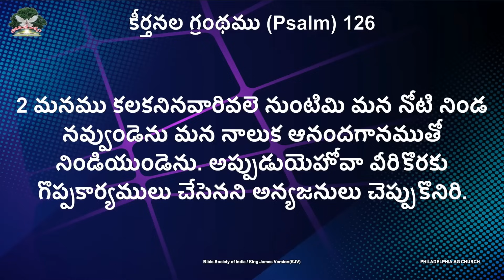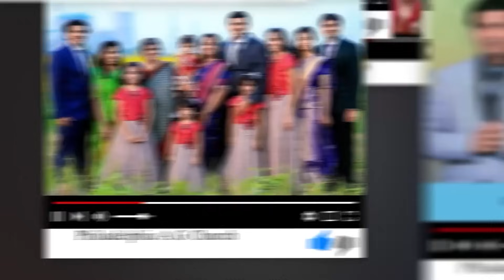మనము స్వప్న లోకములో మాత్రమే జీవించకూడదు || Rev. CHARLES P JACOB || PHILADELPHIA AG CHURCH VIJAYAWADA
Our Account Details:
Name :  PHILADELPHIA AG CHURCH
A/c No: 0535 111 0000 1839
IFSC Code: UBIN0805351
VIDYADHARAPURAM BRANCH